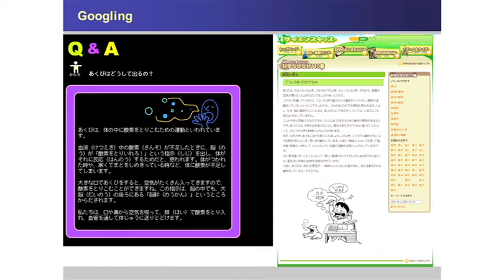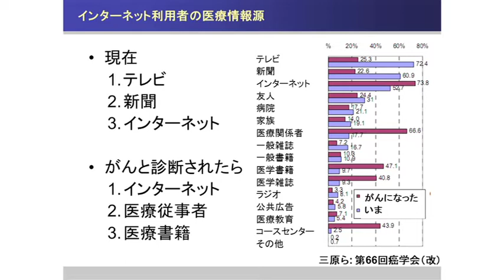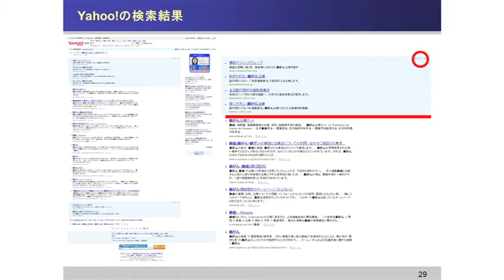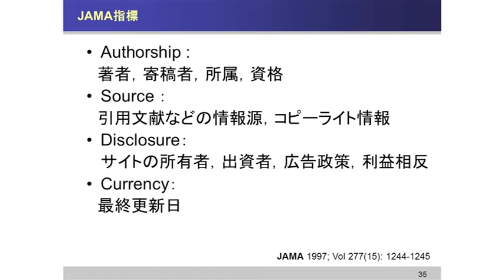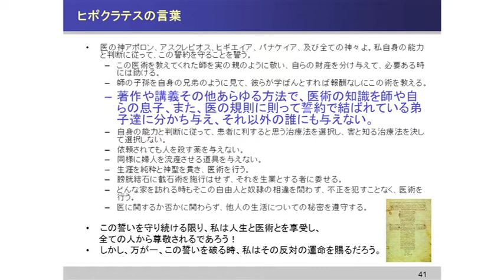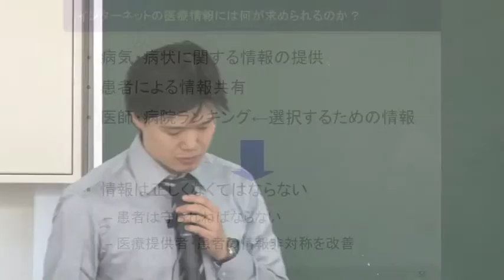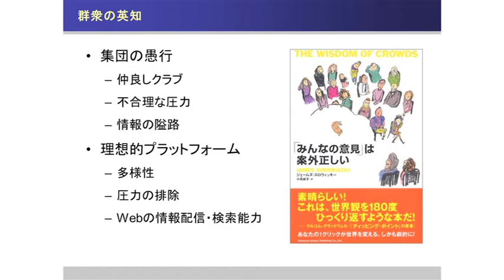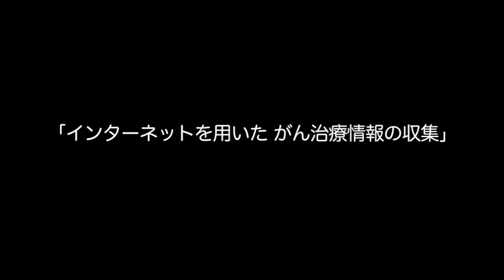インターネットを用いた がん治療情報の収集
2011年1月18日撮影
保健と教育：がんに関するコミュニケーション

講師
東京大学
呼吸器内科
後藤悌

監修
東京大学医学系研究科 公共健康医学専攻　生物統計学教授
大橋靖雄

映像制作
株式会社かるてぽすと